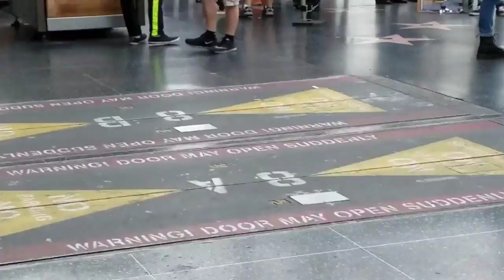LA County for Trump: LA Gay Pride Parade, 2017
Here's the first recording in a series of recordings where I joined with a few others to counter-protest/participate in the Los Angeles Gay Pride in 2017.

I had always wanted to do this in order to stand up for real LGBT:

Life
God
Bible
Truth